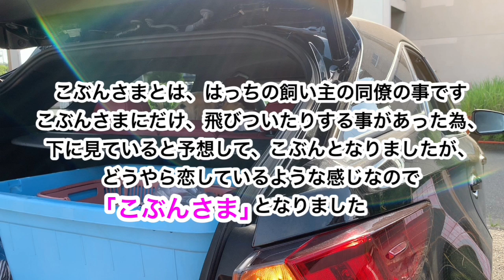気分はジュリエット！好きな人のそばに行きたいゴールデンレトリバーのはっち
「こぶんさま」とは、はっちの飼い主の同僚の事です
「こぶんさま」にだけ、飛びついたりする事があった為、下に見ていると予想して、「こぶん」となりましたが、どうやら恋をしている様な感じなので
「こぶんさま」となりました

BGM　音楽の卵より